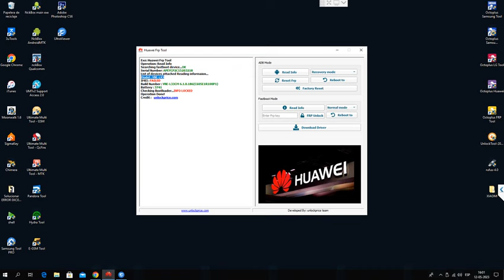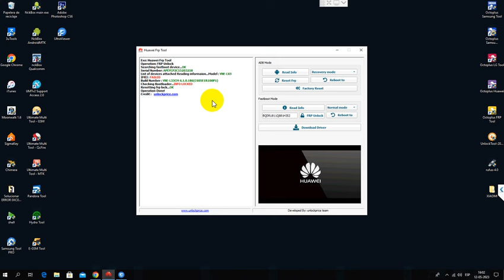► HONOR FRP TOOL | GOOGLE ACCOUNT REMOVE BY FRP KEY ✔️ | VNE-LX3 | Honor X6s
🔥 HONOR FRP KEY SOURCE | GOOGLE ACCOUNT REMOVE | ALL MODEL SUPPORTED | How to Remove Honor Frp lock ? Watch this video step by step. very easy method & save your time. same method also working all honor models. all latest security support ✅

► Some Tested Model List:
► Honor Frp key Service Instant Working, without test point, just one click done in Fastboot mode.

✅ HONOR X6
Google Account Remove Via FRP KEY

✅ HONOR MAGIC 4 LITE 5G

✅ HONOR X30
👉 LGE-NX9
FRP REMOVE DONE IN FASTBOOT MODE

 WDY-LX1
WDY-LX2
WDY-LX3
Honor X6a
👉 ELZ-AN00